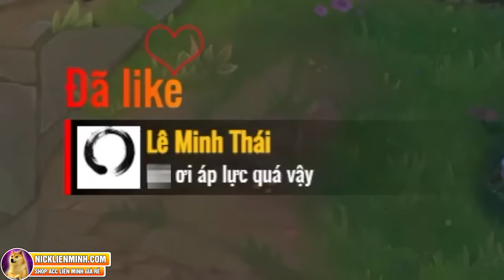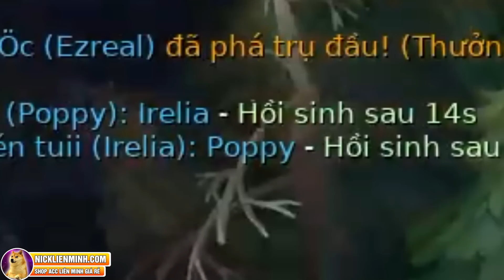TƯỚNG MỚI NAAFIRI SÁT LỰC ĐI MID QUÁ OP, THÊM MỘT CON KHẮC CHẾ EZ MID RỒI